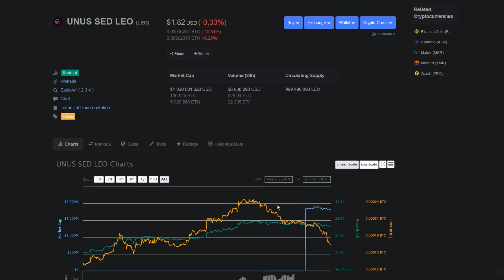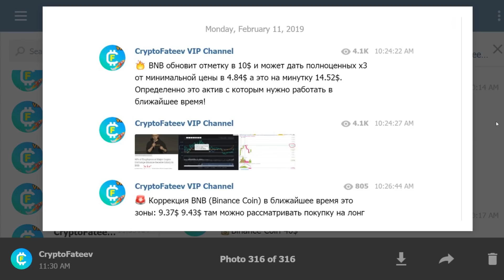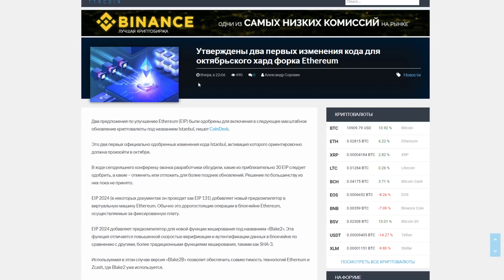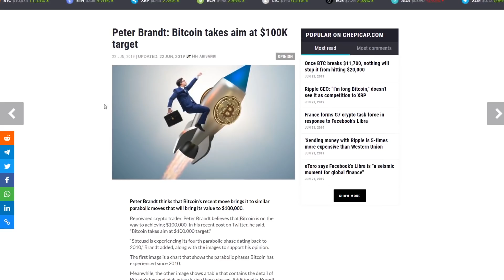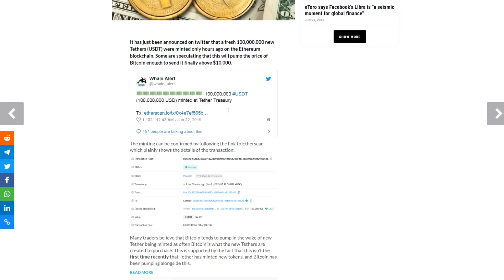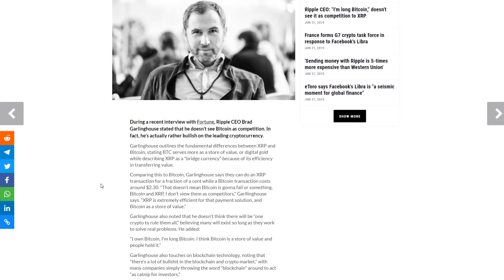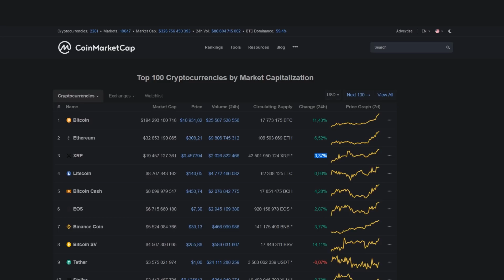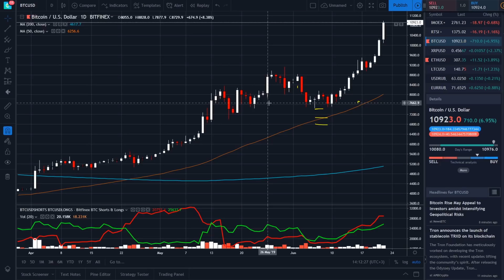Биткоин Дал Иксы 11 000$! Следующая Остановка 15 000$? Огромный Рост без Коррекции Июнь 2019 Прогноз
➤ Биткоин 11 000$ Следующая Остановка 15 000$ Огромный Рост без Коррекции Июнь 2019 Прогноз

❷ Утверждены два первых изменения кода для октябрьского хард форка Ethereum;
❸ Peter Brandt: роста биткоина нацелен на 100 000$;
❹ 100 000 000 новых Tether отчеканенных сегодня, биткоин готовят на 20 000$;
❺ Генеральный директор Ripple: «я держу биткоин» не видит в этом конкуренции XRP.